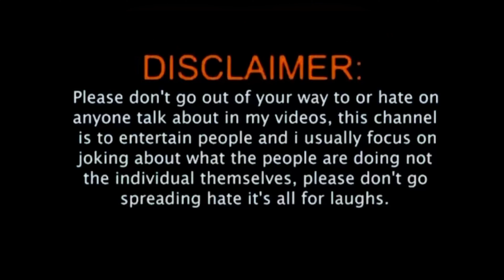Aiims daycare !! Kakul ka birthday celebration!! Watch full vlog …